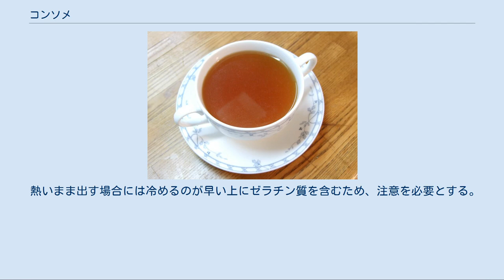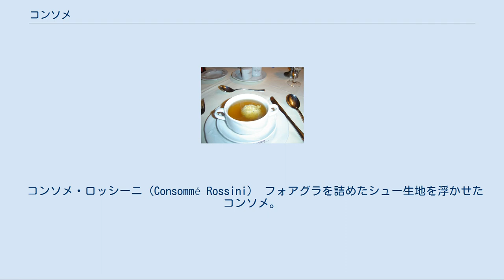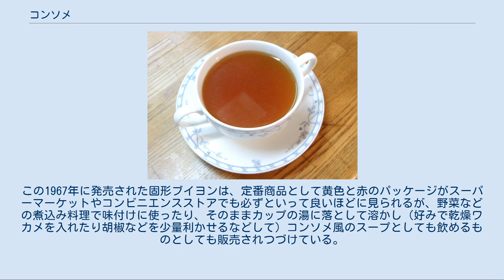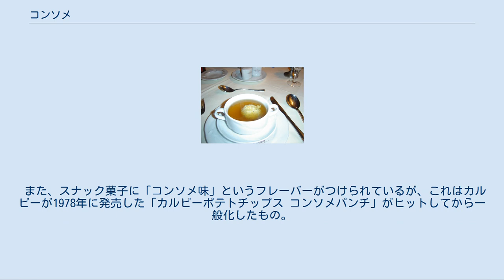コンソメ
コンソメ（仏: consommé）は、フランス料理におけるスープのひとつで、澄んだスープの一種。
琥珀色、淡黄色である。
 コンソメスープを用いたオーストリアの料理 もともと「コンソメ」とは、仏語で「完成された」という意味で、中世から見られるようになった。
基本的な作り方は、牛肉・鶏肉・魚などからとった出汁（ブイヨン）に脂肪の少ない肉や野菜を加えて煮立てる。
 完成したスープの色は澄んだ琥珀色でなくてはならず、濁っているものは許されない。
煮込むことで具材から茶色が染み出るとともに、アクが出てスープが濁るので、アクをまめにすくうほか、卵白や卵の殻をくわえてアクを吸着させ、さらに漉した後で浮いた脂分を取り除く必要がある。
レストラン等ではこれらの手順は厳密に行われ、さらに焦がした野菜やカラメル等で着色し、綺麗な琥珀色を完成させることもある。
見た目は単純だが、非常に手の込んだスープである。
 熱いまま出す場合には冷めるのが早い上にゼラチン質を含むため、注意を必要とする。
また、冷やして飲む場合もある。
多くの場合は様々な付け合わせとともに出され、風味豊かであるわりに満腹感は与えないため、コースのはじめに食欲を刺激するのに理想的なスープのひとつである。
 スープの材料，具材等を変えることでいくつかの種類が存在する。
 コンソメ・ド・ボライユ 牛のコンソメは「コンソメ・ドゥ・ブフ」（脂肪分が少ないので、牛の場合もっとも望ましいのはスネの肉である）、鶏のコンソメは「コンソメ・ドゥ・ボライユ」、魚のコンソメは「コンソメ・ドゥ・ポワソン」、キジやハトなどの野鳥、猟で得られた動物類のコンソメは「コンソメ・ドゥ・ジビエ」と呼ばれる。
また風味を増すため、材料には腱や軟骨など、ゼラチン質を含むものがなければならない。
 コンソメ・ドゥブルという、倍の濃さのコンソメのレシピもあるが、作り方は様々である。
またかつては腱や軟骨などゼラチン質を多量に含む部位のみを、調味料を加えずに煮込んで、果物で風味をつけたものがデザートとして出されていたが、これはゼラチンを用いたデザートの先駆けである。
 澄んだスープをそのまま飲むことが多いが、具材を入れることでまた違った風味を楽しむこともできる。
以下は一例。
 コンソメ・コロンビーヌ（Consommé Colombine） ウズラの卵，人参，丸くくりぬいたカブ，グリンピースを具としたコンソメ。
 コンソメ・ロッシーニ（Consommé Rossini） フォアグラを詰めたシュー生地を浮かせたコンソメ。
 パリ・ソワール（Soupe Paris Soir） パリの夕暮れの意。
ビシソワーズの上から静かに冷やしたコンソメを注いだスープ。
コンソメを夕焼けに、ビシソワーズを雲に見立てて命名された。
 日本ではブイヨンと混同され、「西洋料理に用いる出汁」全般がコンソメと呼ばれることもある。
非常に多くの材料と長い時間を要するため（500グラムもの肉を用いても、250グラムほどのコンソメスープにしかならないようなものすらある）、家庭では肉や野菜などから作ることが少なく、固形状の「コンソメスープの素」を溶かしてコンソメ味を作ることがほとんどである。
 なおこういった混同の理由については、味の素の定番商品である固形ブイヨン「コンソメ」（商品名）の存在が挙げられる。
この1967年に発売された固形ブイヨンは、定番商品として黄色と赤のパッケージがスーパーマーケットやコンビニエンスストアでも必ずといって良いほどに見られるが、野菜などの煮込み料理で味付けに使ったり、そのままカップの湯に落として溶かし（好みで乾燥ワカメを入れたり胡椒などを少量利かせるなどして）コンソメ風のスープとしても飲めるものとしても販売されつづけている。
 また、スナック菓子に「コンソメ味」というフレーバーがつけられているが、これはカルビーが1978年に発売した「カルビーポテトチップス コンソメパンチ」がヒットしてから一般化したもの。
主にブイヨンの粉末をまぶしたものである。